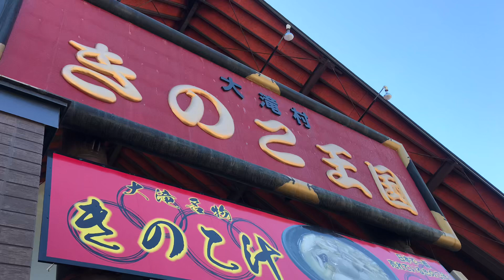【散策】北海道伊達市のきのこ王国大滝本店に行ってみた！新鮮なキノコや野菜が豊富です！【観光動画】